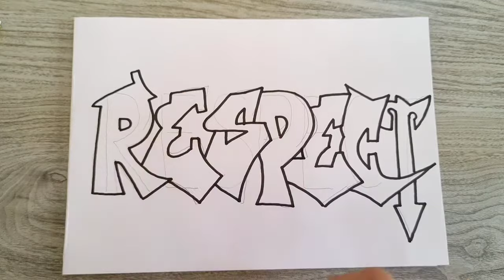Graffiti Lettering 101 | Easy Step By Step Lettering Tutorial | Arts & Crafts | 3D Lettering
Step by step tutorial on how to make Graffiti Lettering.